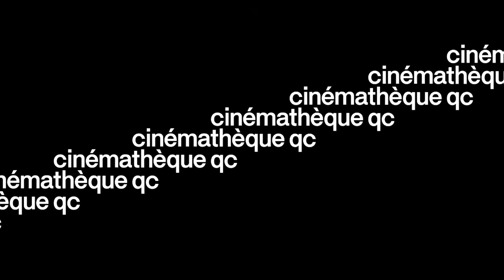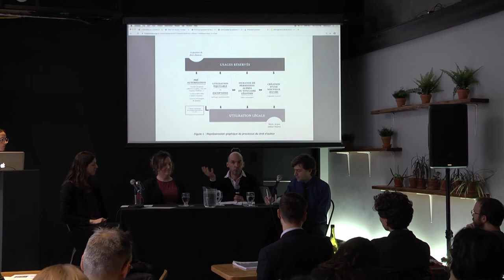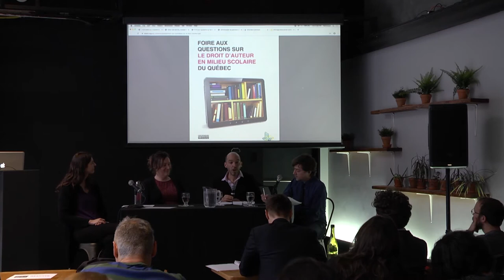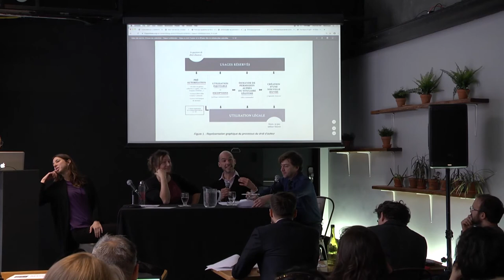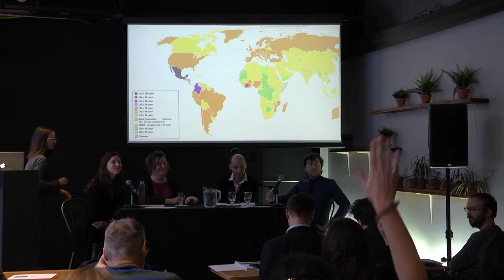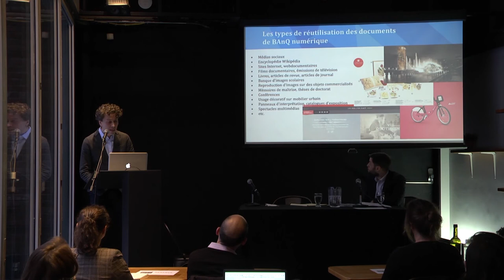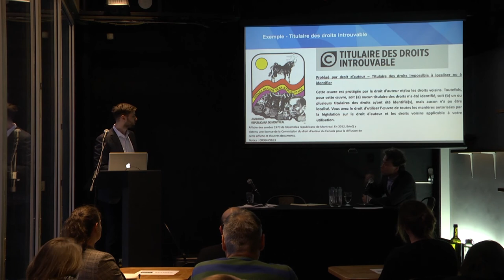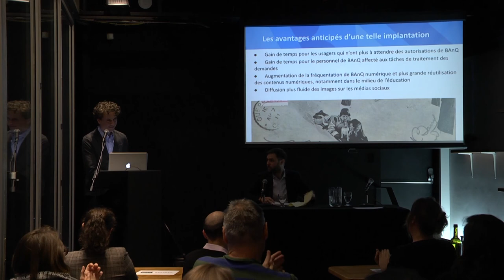Rencontre professionnelle # 2 - Données ouvertes et liées : licences libres et enjeux juridiques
Les rencontres professionnelles de la Cinémathèque québécoise sont organisées dans le cadre de l’Initiative Savoirs Communs du cinéma avec la collaboration de l’Université de Montréal. Visant à partager connaissances et expériences dans le domaine de la création et de la réutilisation des contenus culturels, elles se tiendront tous les deux mois jusqu’en juin 2020.

Cette vidéo est mise à disposition selon les termes de la licence CC-BY-SA.